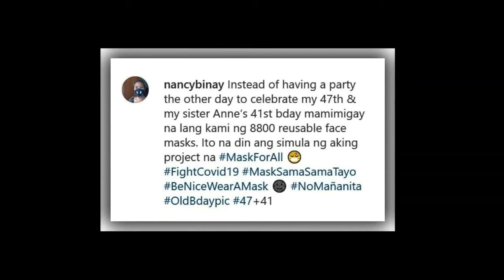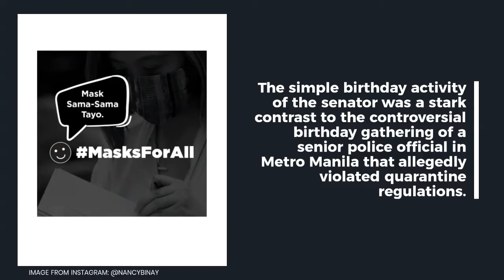Walang mañanita: Binay sisters skip birthday party to distribute face masks